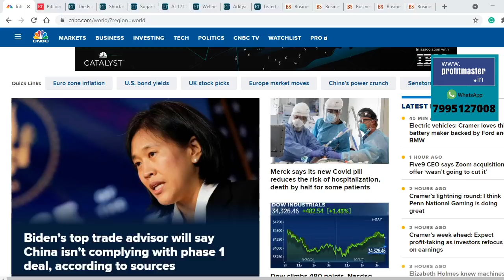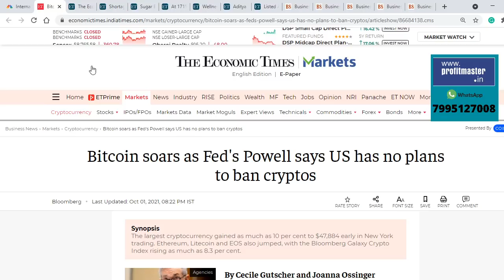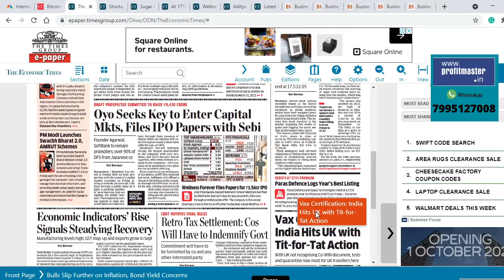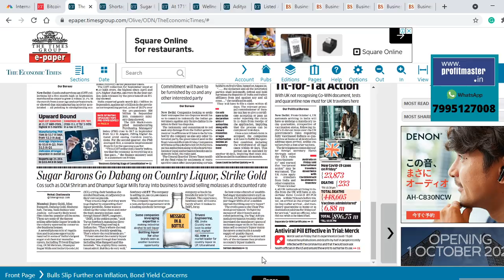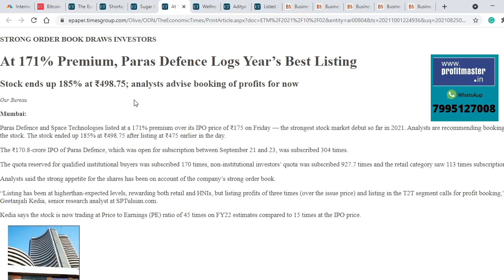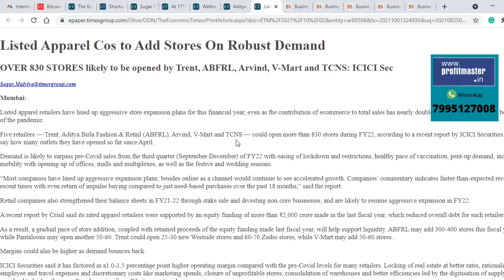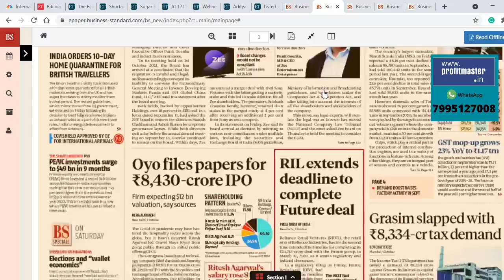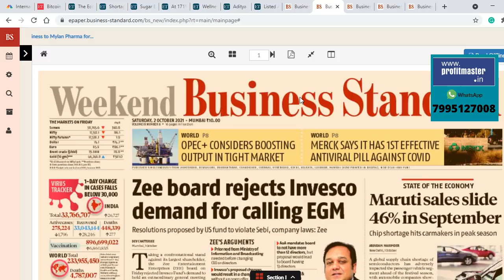Sugar కంపెనీల కొత్త Idea సూపర్బ్! Bitcoin బూమ్ | Marutiకి గట్టి దెబ్బ | Cement, Retail Stocks దూకుడు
Top Business headlines in Telugu | Stock Market news in Telugu | Nagendra Sai | October 02 |